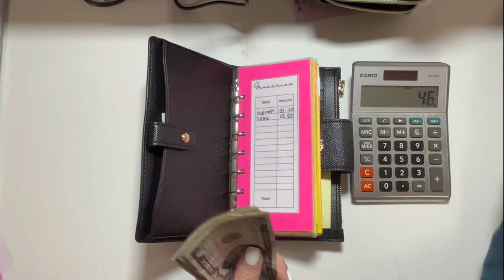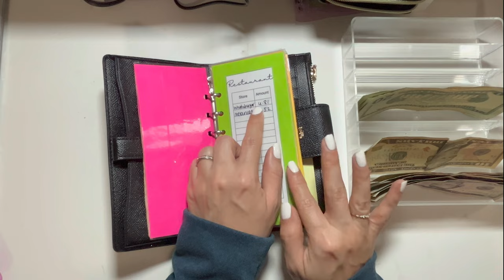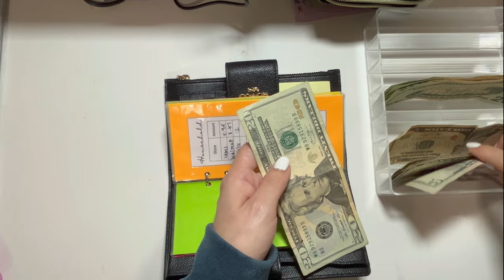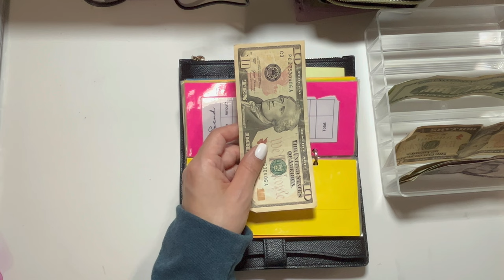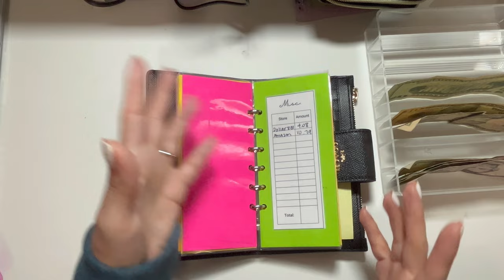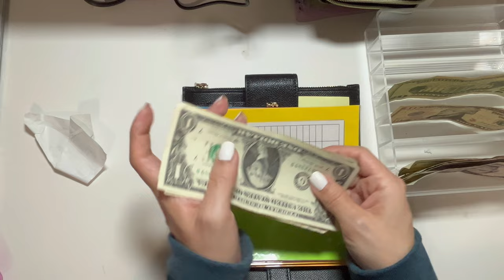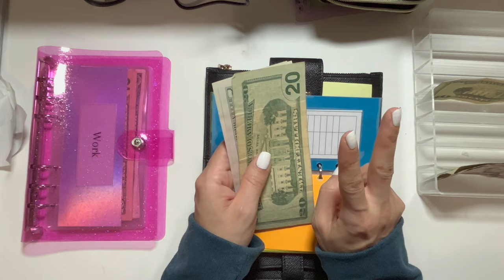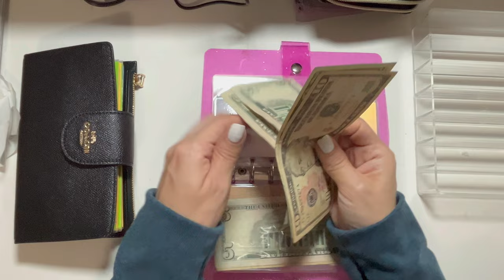Cash Stuffing | Weekly Spend | What I Spent Previous Week☺️💵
Hi Friends! My names is Sheila. I am married and a mom of two. I like to make videos on budgeting, cash stuffing, lifestyle, vlogs etc. Don’t forget to subscribe to my channel for future videos  Here are some links, I hope you find them helpful.

Budgeting Items:
Morterm A8 Wallet:

Black Wallet used for sinking funds:

A7 rings for wallet:

Holographic Pencil pouch for Cash:

Vellum paper I use to for envelopes:

A6 binders set of 3: